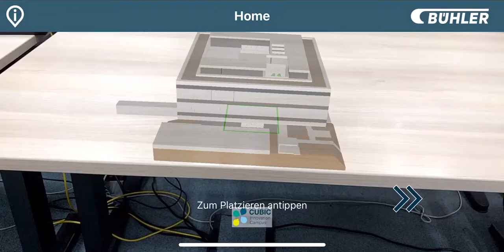Showreel Bühler AR Cubic II Interior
In this follow-up project, Bühler had the opportunity to further research augmented reality for teaching, design, and collaboration purposes. We have expanded upon the CUBIC innovation campus’ AR visualization capabilities with interior furnishings and roller mill animations. The visualization was created with PTC Vuforia Studio. The animations with PTC Creo Illustrate.